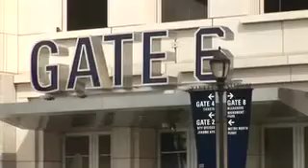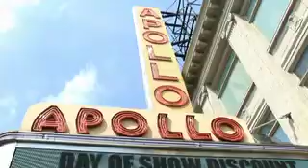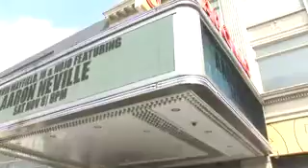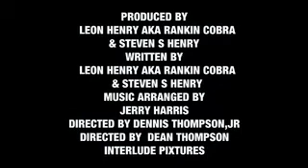RANKIN COBRA AMERICA IS A GREAT COUNTRY!MUSIC VIDEO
PRODUCED BY:LEON HENRY
AKA RANKIN COBRA & STEVEN S HENRY
WRITTEN BY:LEON HENRY
MUSIC ARRANGED BY:JERRY HARRIS
DIRECTED BY DENNIS THOMPSON,JR
DIRECTED BY  DEAN THOMPSON
SUGAR APPLE RECORDS 2014
ESTABLISHED 1999